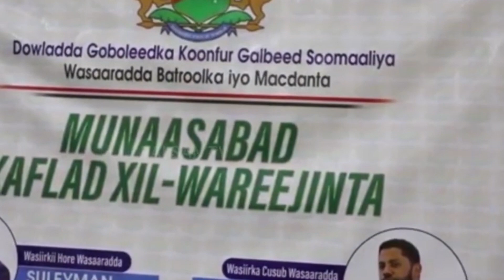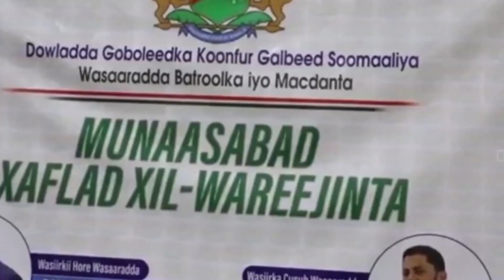Wasirka cusub wasaarada batroolka iyo macdanta nuur siidow ee mamulka konfur galbed somalia